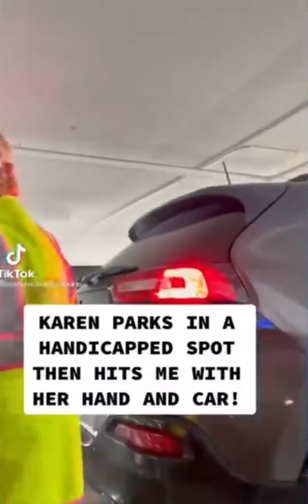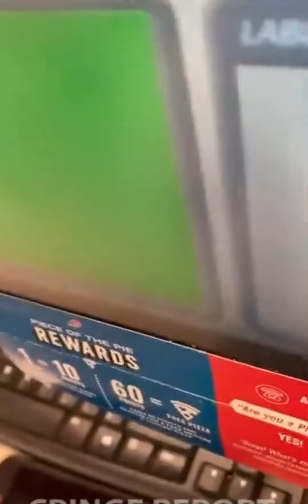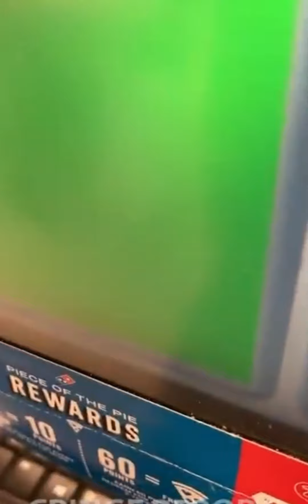Karen Parks in Handicap Spot & Hits Handicap Man